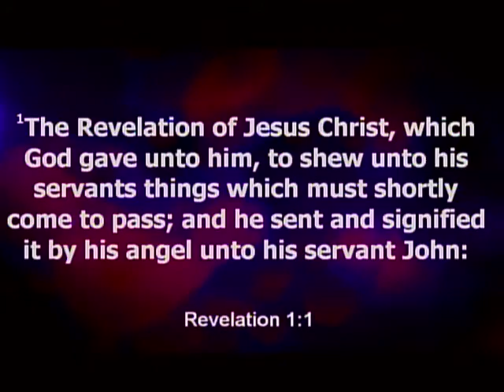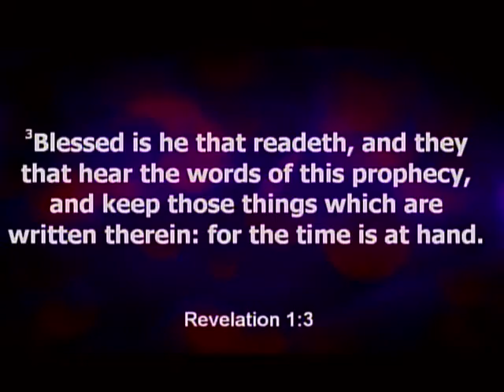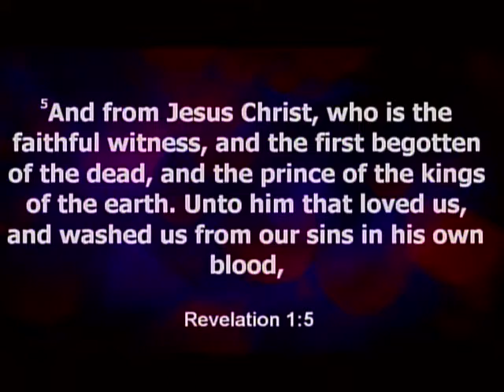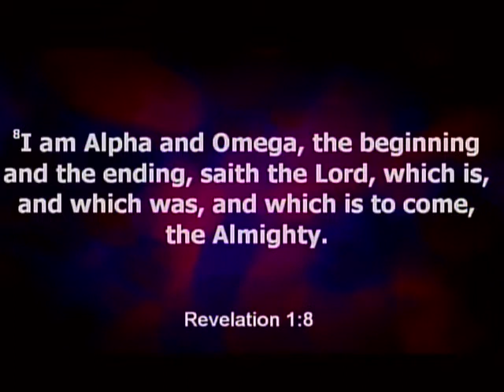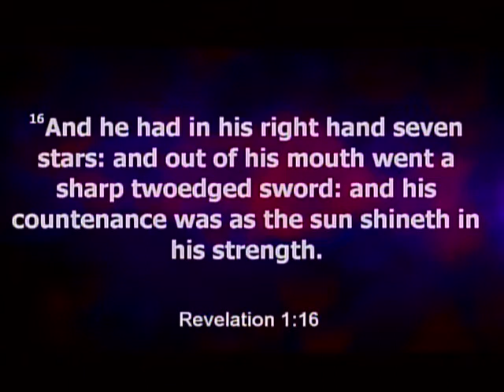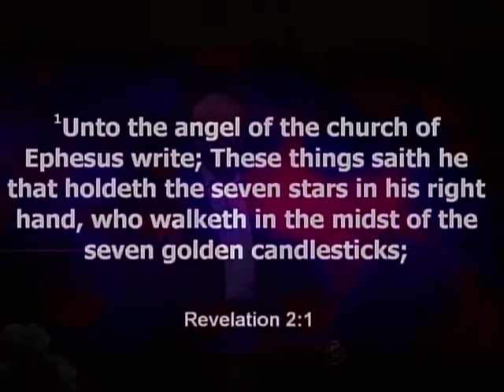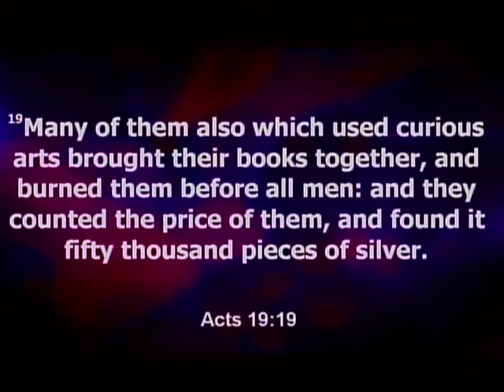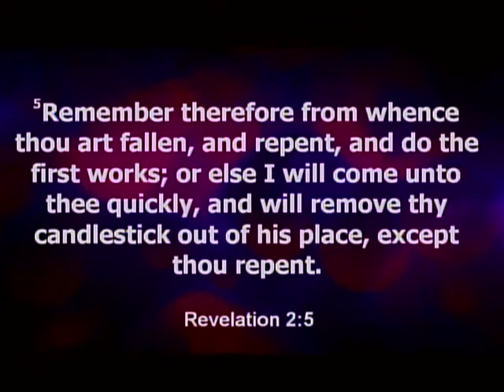Mt Vernon Bapt Church Baxley Ga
January Bible Study 2019 Bro. Robert Wigley Book of Revelations